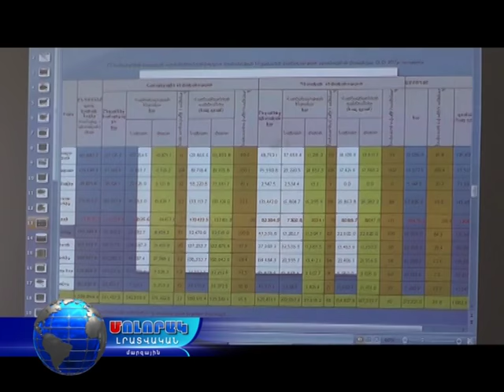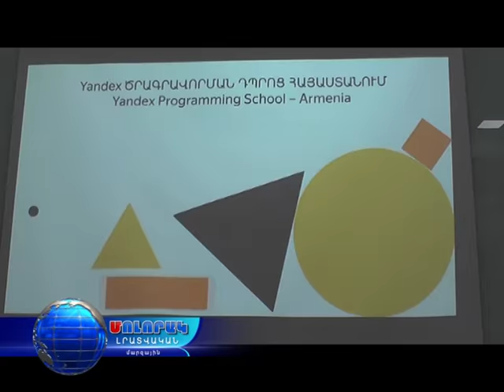24 01 17 Աշխատանքային խորհդակցություն